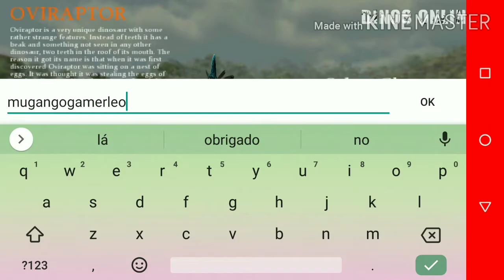Dinos Online mobile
Olá galera hoje não teremos Confronto final , mas logo volta